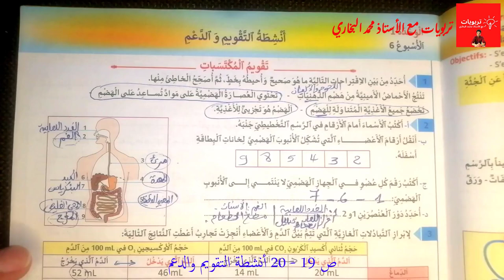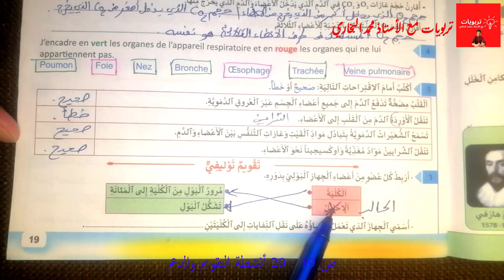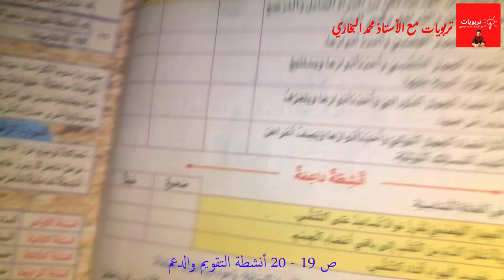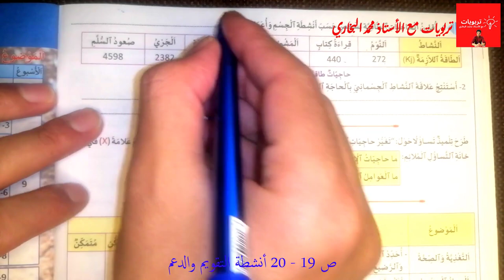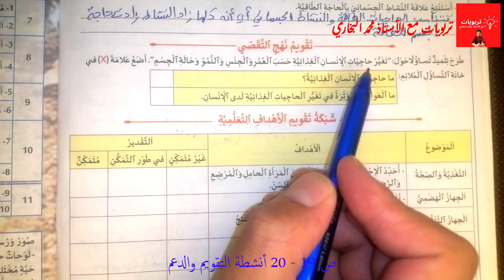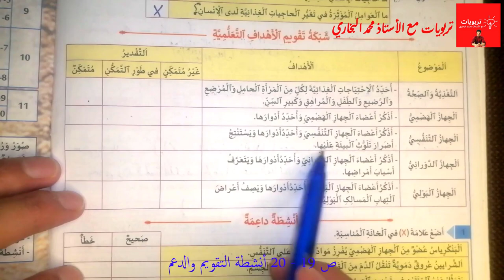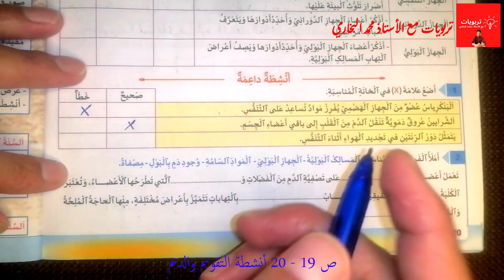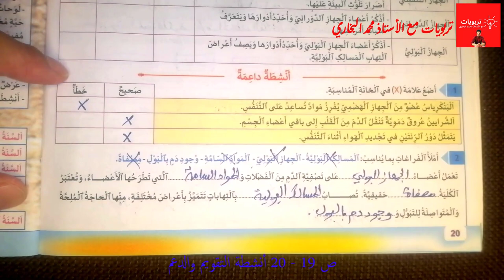منهل النشاط العلمي المستوى الخامس ابتدائي (طبعة جديدة) أنشطة التقويم والدعم الوحدة الأولى ص 20